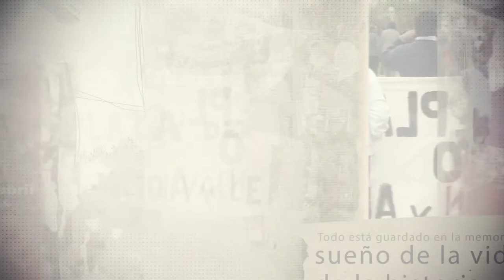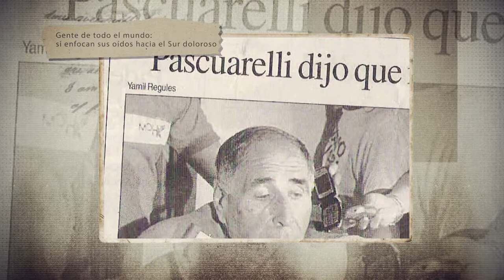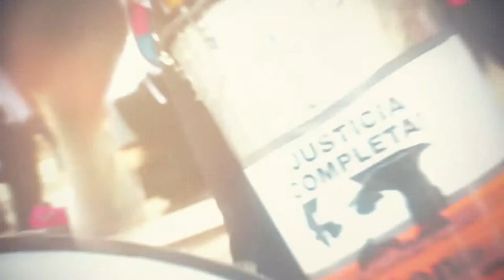La mañana del 4 de abril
Textos de Gerardo Lauro
Voces de Cecilia Cavilla
2da parte
A 12 años del fusilamiento público del Maestro Carlos Fuentealba
Por una Pedagogía de la Memoria
aten Capital